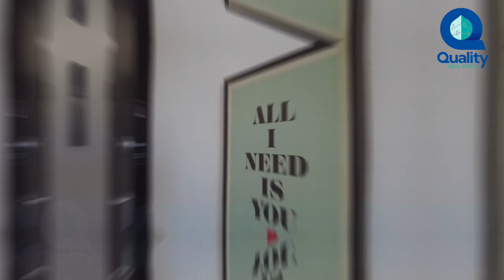T2 Remodelado no Barreiro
REF. QRCB1434